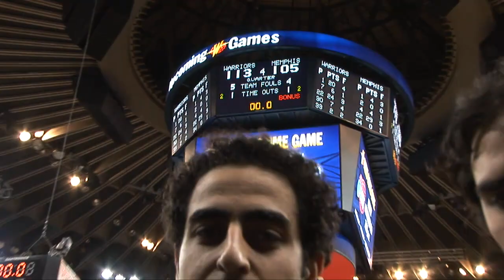Iranican Reports: Iranian Heritage Night Part 2 of 2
The first Iranian Heritage Night was put together for Hamed Haddadi, the first Iranian-American basketball player in the NBA, (Center for the Memphis Grizzlies), playing against the Warriors at Oracle Arena. This is Part (2 of 2) we interview Hamed Haddadi and Johnny Davis, Assistant Coach of the Grizzlies.If you haven't watched Part I, Go